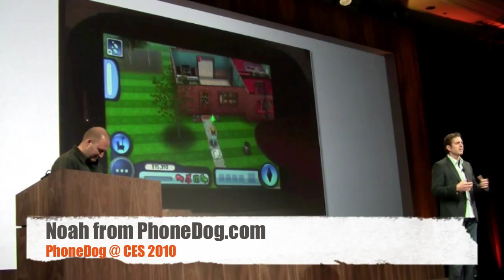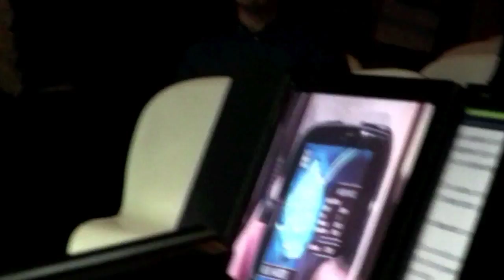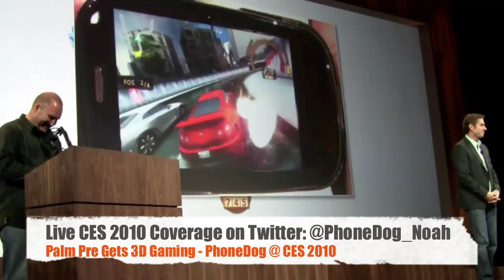Palm Pre 3D Gaming - Sims and Need for Speed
Palm showed off 3D gaming on the Pre with the help of EA Mobile. Check out Sims and Need for Speed live demos from Palm's CES press conference.

More Videos for all the latest cell phone news, reviews, and more.